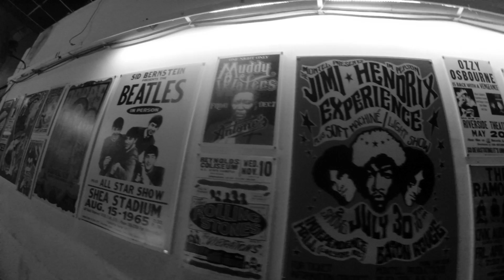Todo Aparenta Normal - BackStage gira Concordia / Santa Fe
Video del backstage de la gira por Santa Fe y Entre Rios que la banda realizo el 11 y 12 de Agosto de 2017